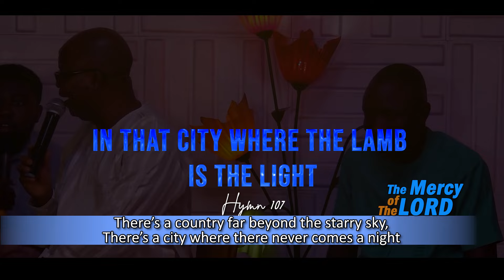PROPHET JOSEPH EGUAOJE - THE MERCY OF THE LORD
SERVICE DAYS:

THURSDAYS: ANOINTING SERVICE
(HEALING AND DELIVERANCE)
TIME: 8:00AM

TIME: 10:00PM.

TIME. 9:00AM

brideassembly1
brideassembly1
brideassembly1
ZOOM ID:

BRIDETV FREQUENCY:
Satellite , Intelsat20 , Transponder , EF28K Tuning Frequency 12562MHz 68.5•E Polarization H (Horizontal) Symbol Rate 30000 Msps Modulation QPSK FEC 5/6. Channel Name. Endtime Message TV

GTB ACCOUNT HOLDERS:
x737*32*AMOUNT*540#
x737*32*AMOUNT*541#

WIRE TRANSFER:
BANK NAME: GUARANTY TRUST BANK PLC
BRANCH: AMUWO ODOFIN
ACCT. NAME: THE BRIDE ASSEMBLY
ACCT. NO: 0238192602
SWFT CODE: GTBINGLA
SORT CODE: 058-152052